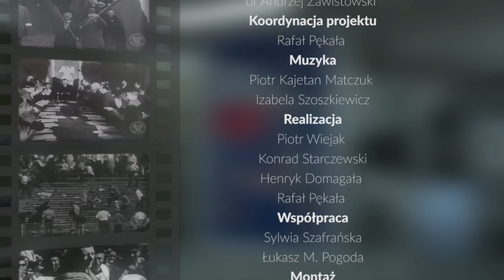90s. historii: 20 lipca 1926 r. zmarł Feliks Dzierżyński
20 lipca 1926 roku zmarł Feliks Dzierżyński, komunista, socjaldemokrata, główny "architekt" sowieckiego terroru, szef pierwszych sowieckich organów bezpieczeństwa: Czeka, GPU i OGPU.